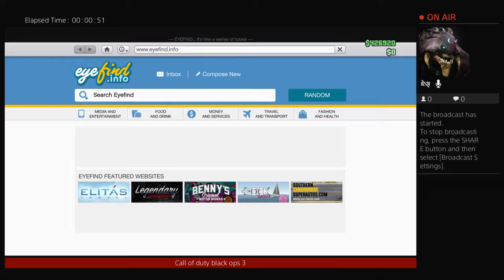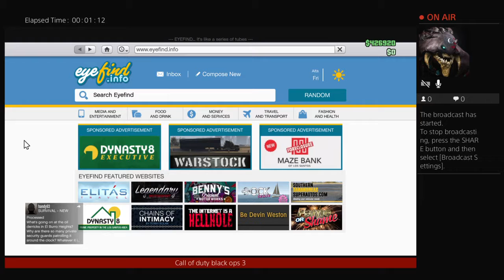Gta 5 w\gytis